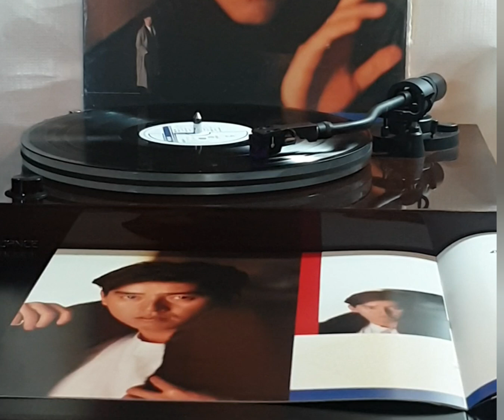譚詠麟(黑膠唱片)~ “ 變奏 ” 版本2a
Artist: 譚詠麟

Song: “ 變奏 ”

Album: 譚詠麟 Alan Tam 擁抱(1988'黑膠唱片)專輯. /(P)&(C)1988 Polygram Records Ltd. Hong Kong./Marketed by Polygram Records Ltd. Hong Kong/Singapore/Malaysia.